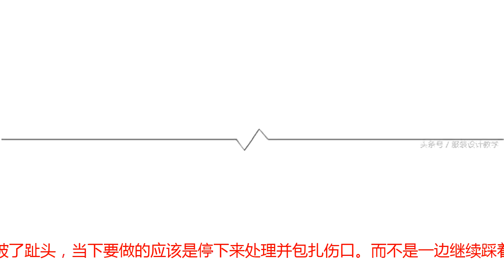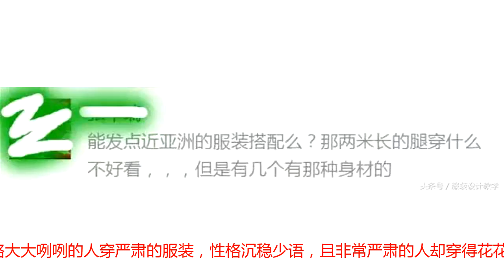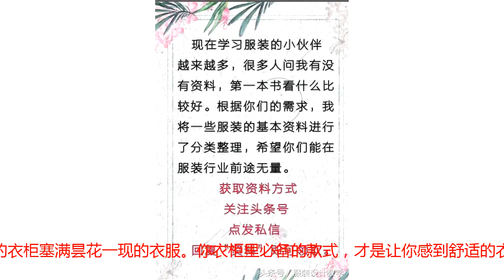最高级的穿衣，就是自知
Roses and GoldRobin Jackson - Dust Diaries| 味姨叨叨 |Coco Chanel： 一个女孩需要两样东西——品位和美丽。仙女们中午好，我是只给你们最好的味姨。对于穿衣搭配，姨觉得有些仙女有些误区。这是经常出现在留言区的评论，虽然姨知道或许只是调侃，但是姨有些话还是必须跟大家说说有人说：颜值和身材决定穿搭是否好看嗯，你说得对。但是，颜值不高，身材不那么完美，难道不应该更加仔细研究穿搭，或盖掉缺陷，或突出自己的优点吗？Leandra Medine就不是一个靠脸吃饭的时尚博主，不夸张地说，整个时尚博主界应该找不出比她更丑的了。但Leandra Medine现在已经拥有超过17万Twitter听众，百万Instagram粉丝，以及13万Facebook关注者。不靠脸，只靠她的穿搭。有人说：欧美街拍腿长两米，穿什么不好看？嗯，你说得也对。但是，大家都心知肚明，素人的街拍穿搭你们其实是不接受的，而且说句实话，即便找的是亚洲模特街拍图，人家的腿还是比你长。腿不长、个子矮，那就注意自己的腰线，问题总能解决。西班牙博主Alexandra Pereira，她是典型